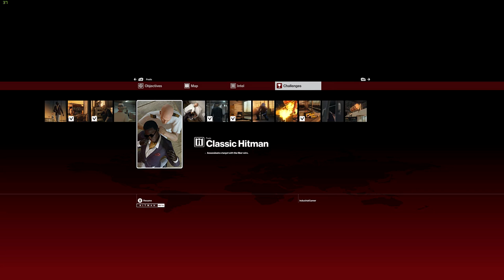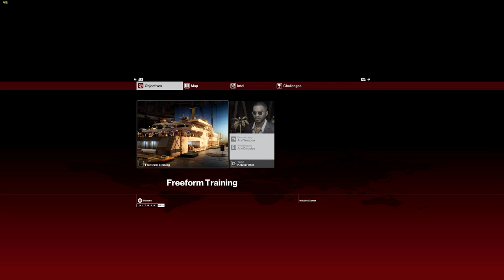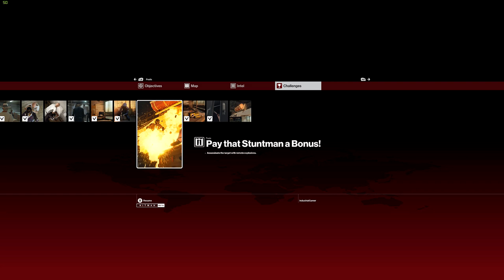Hitman (Beta) | All Challenges - Tutorial Level (Part 2/3)